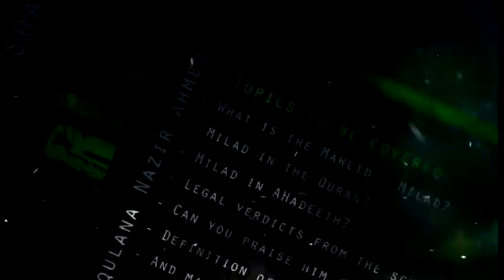Right or Wrong - Mawlid (Milad Un Nabi صلى الله عليه وسلم) Shaykh Esa Alexander Henderson Trailer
Mawlid is a time where Muslims rejoice in commemorating the birth of best of mankind everyday, and talk about the mercies of Allah for sending Prophet Muhammad (صلى الله عليه وسلم0) and has been happening since day one of Islam. Over 800 Million Muslims Celebrate the Birth of Prophet Muhammad, but are condemned by minority. Some of this modern day issues will be discussed by Shaykh Esa Alexander Henderson and give answers in light of Quran and Sunnah.